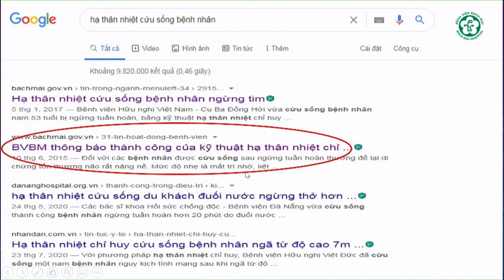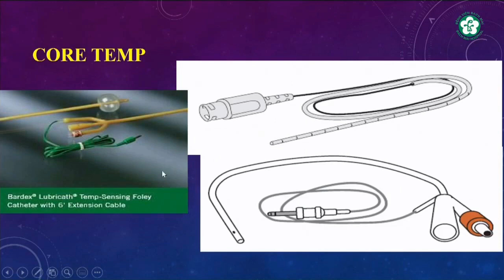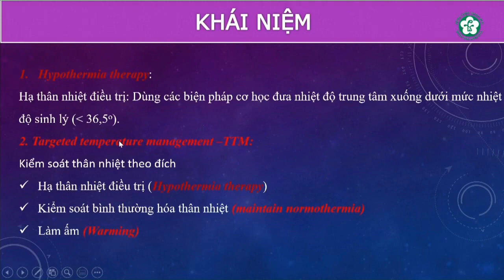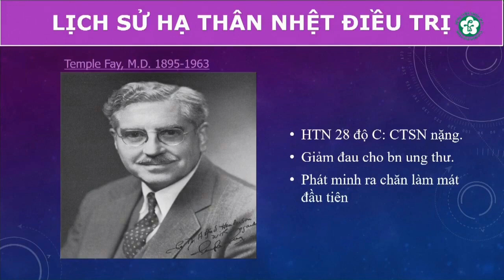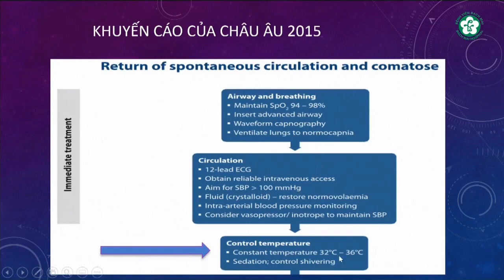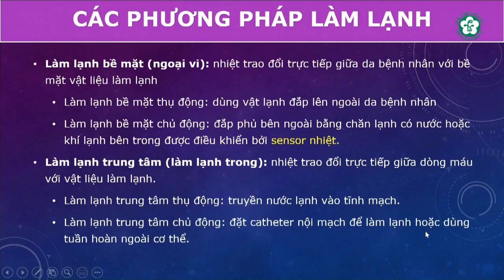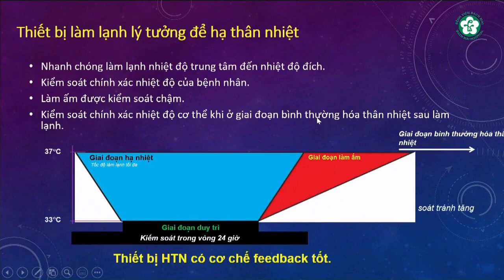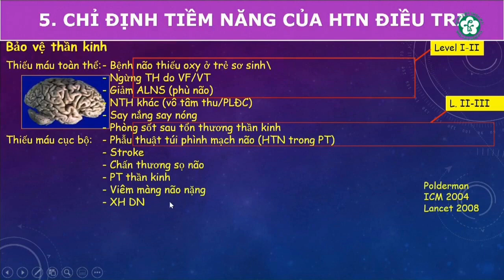Kỹ thuật Hạ thân nhiệt trong Điều trị bệnh nhân nặng